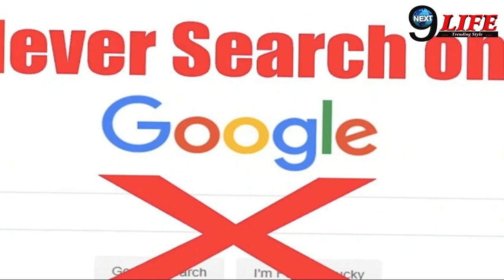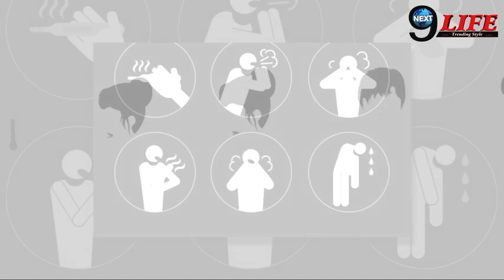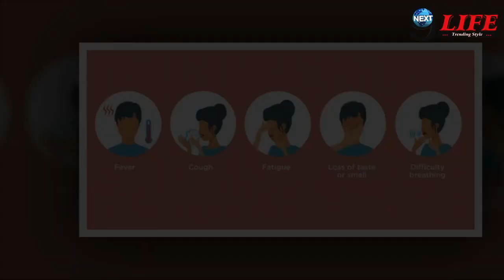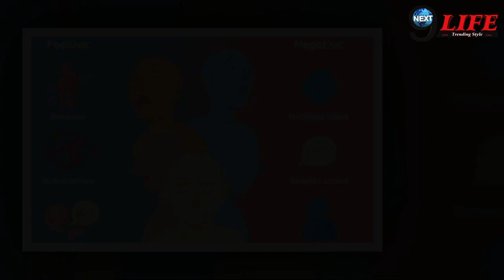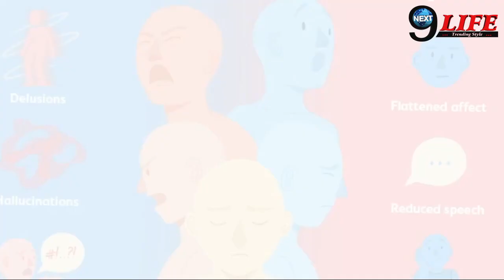WARNING: Google पर ये सर्च किया तो हो सकती है JAIL | NEVER SEARCH THESE THINGS ON GOOGLE | हिंदी में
There are few things that should not be searched on internet or on google. See what are those things.